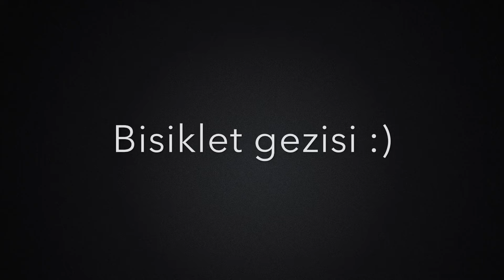Musaözü 2015 Uçan Velespit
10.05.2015 Tarihinde Eskişehir Musaözü'nde Uçan Velespit ekibi ile yaptığımız gezi